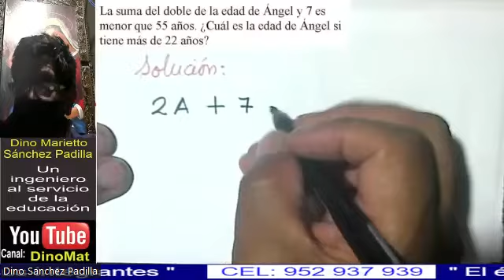PROBLEMA DE INECUACIONES 48